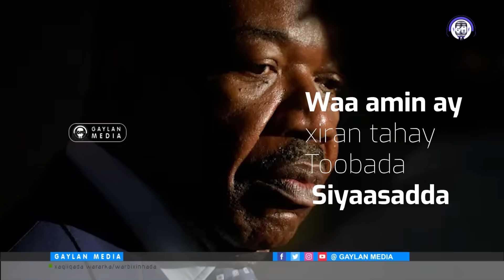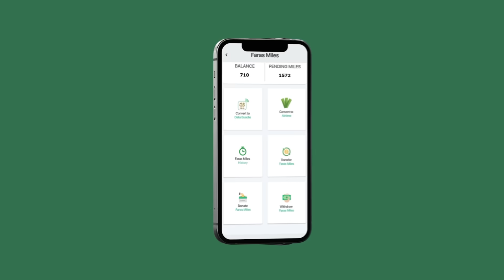Waa kuma hoggaamiyaha afgambiga Gaabboon? Falanqaynta 4 qodob oo la xidhiidha inqilaabka